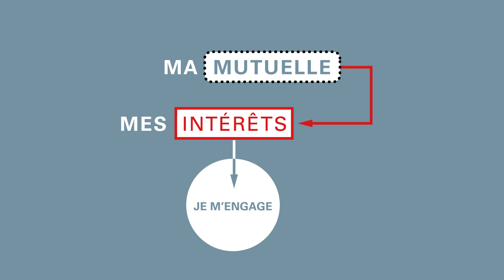La minute des élus : Serge Salat